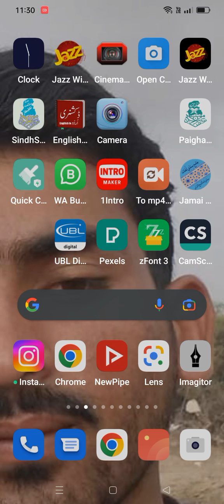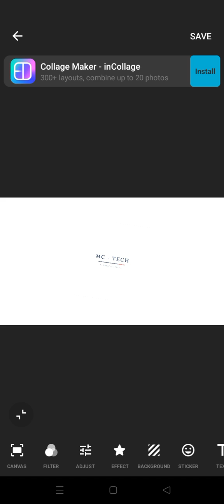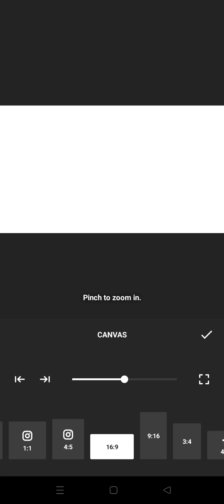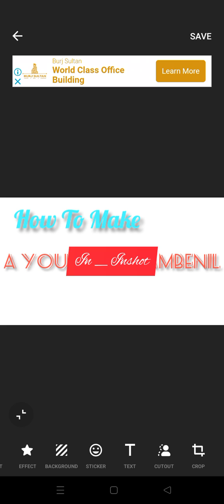How To Make YouTube Thambenil in Inshot in Mobile| How To Use Inshot In Mobile| In Urdu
Hello 👋..
                            show you..